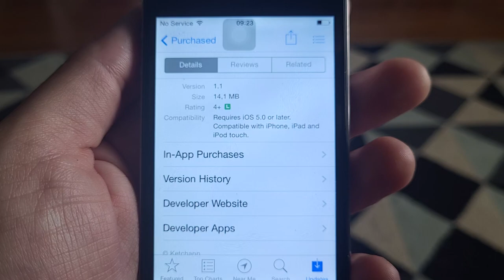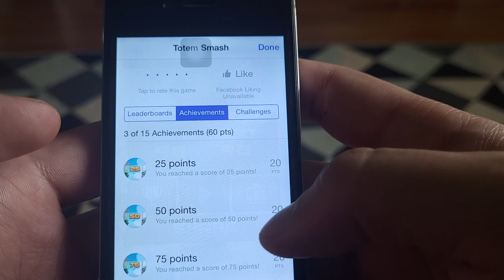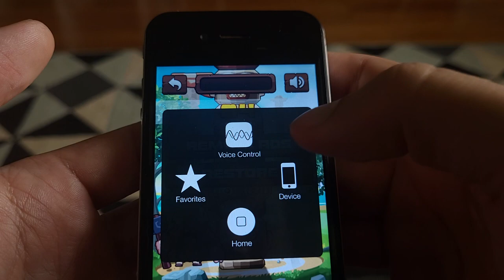Old Mobile Game: Totem Smash (2014) by Ketchapp - iPhone 4 Gameplay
Version 1.1 (Sept, 30 2014)

Running on iPhone 4 (mid 2010) with iOS 7.1.2

Archive Today Snapshot: 1VERg